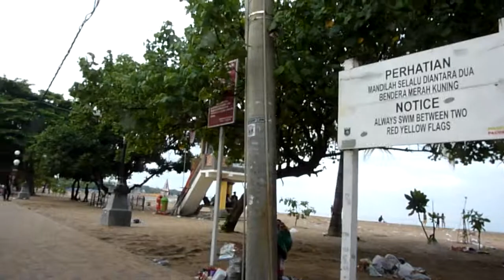bali island bike onboard camera バリ島 バイク オンボードカメラ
bali island bike onboard camera dmc-tz7
バリ島　クタ　バイク　オンボードカメラ
クタスクエアからクタビーチへ
ジャラン パンタイ　クタ
Jalan Pnatai Kuta
moter cycle camera
panasonic dmc-tz7
2010/1/1